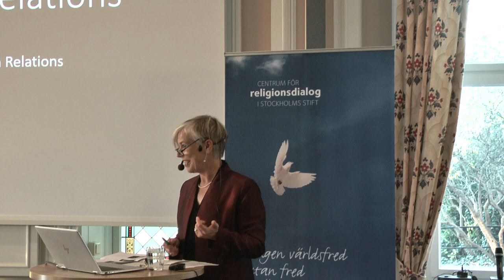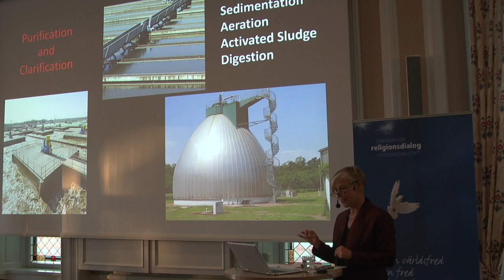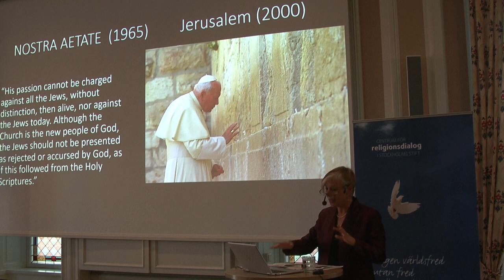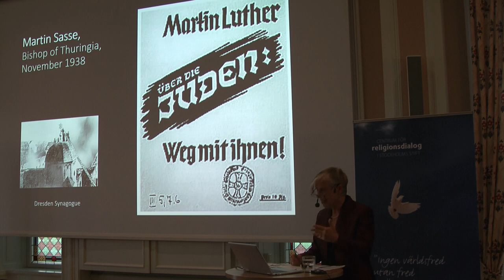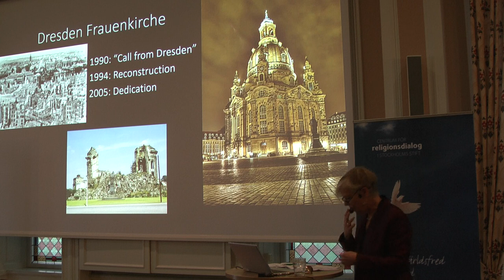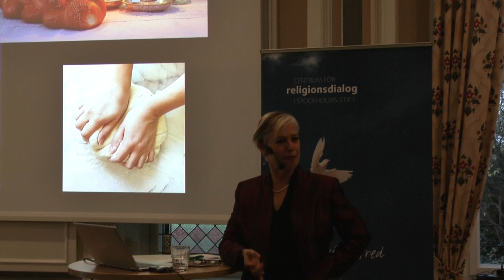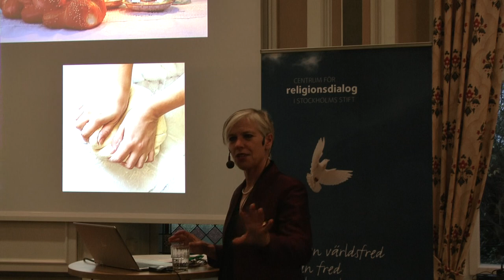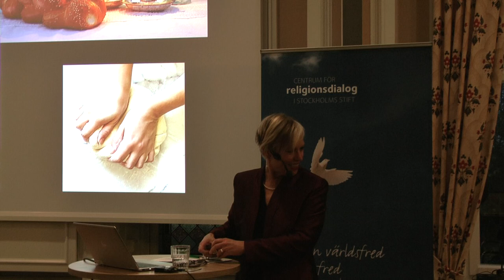Krister Stendahl Memorial Lecture 2019, Professor Katharina von Kellenbach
Professor Katharina von Kellenbach. Krister Stendahl Memorial Lecture 2019.
Guilt as a Productive Force in the Transformation of Jewish-Christian Relations